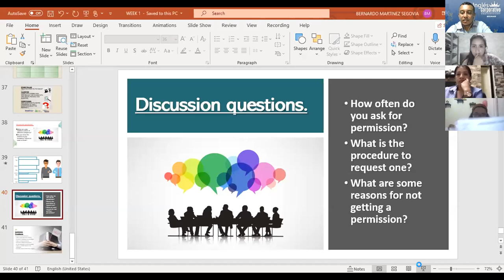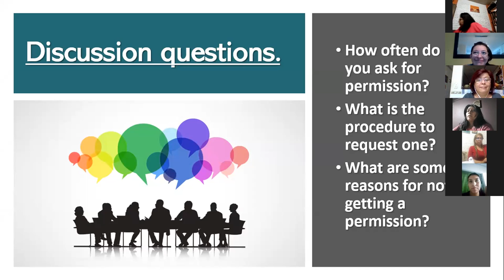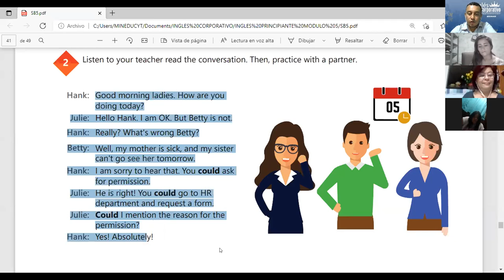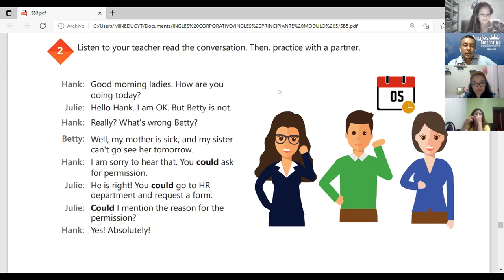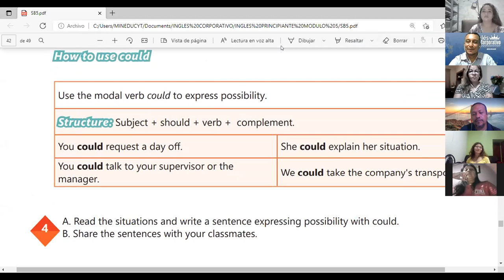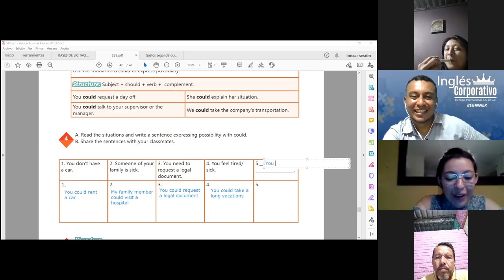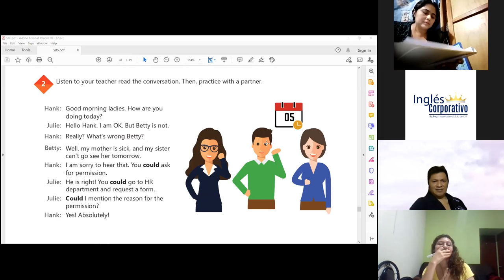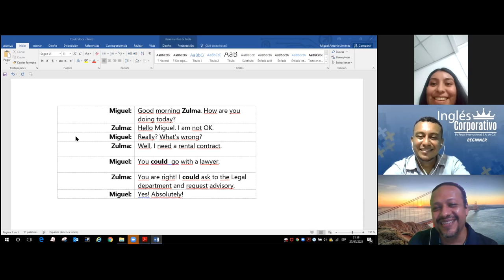Ingles Corporativo-Videoconferencia #17 HOW TO USE COULD